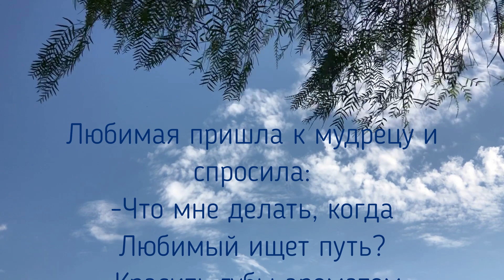September,4 - Владимир Симонов, проект Восемнадцатое измерение, программа Аромат Мечты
Владимир Симонов представляет
проект "Восемнадцатое измерение"
программой "Аромат Мечты", часть 1.

...Я сижу на лугу и играю на свирели, -
может быть, это неправильная молитва...
Но какое отношение это имеет к Нашей песне!